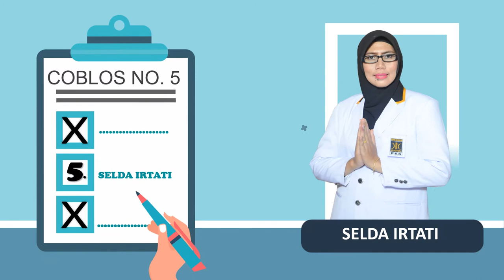Contoh Promosi Personal branding di youtube, facebook, instagram, twitter, tiktok, Bangun Bisnis,pks